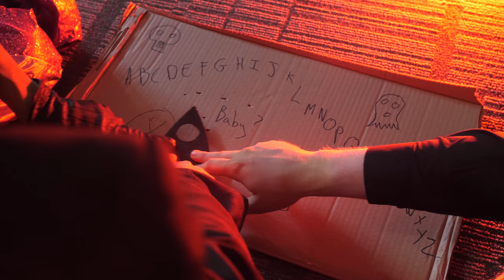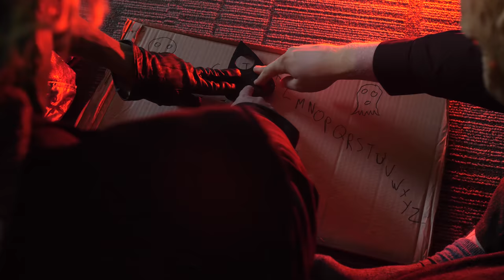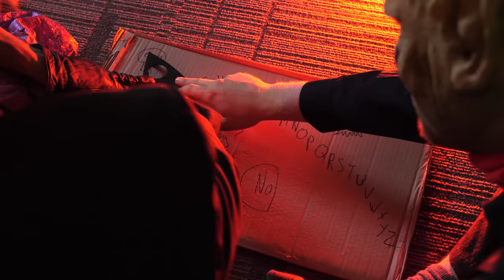THE ORCS PLAY WITH A OUIJA BOARD!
hav a horrible hall of ween